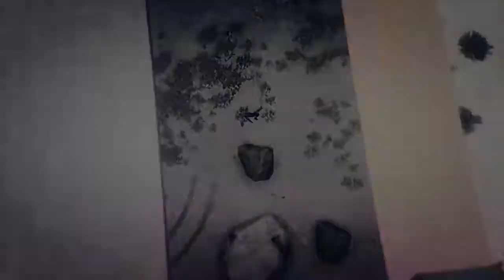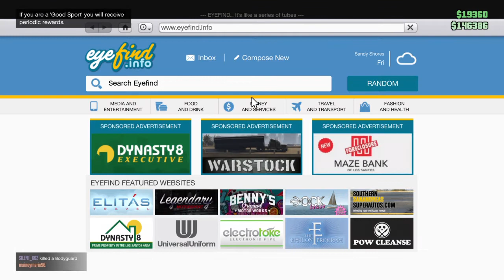GTA 5 Just Messin